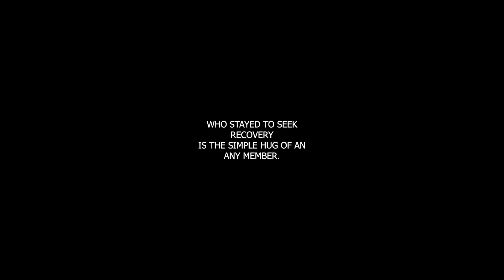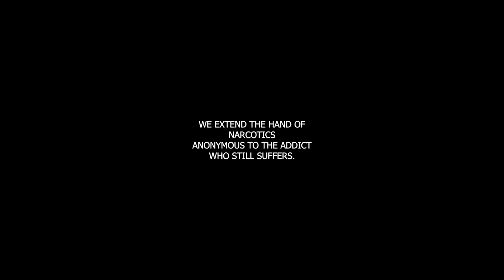Just For Today - February 5 | Welcoming Newcomers in NA | Daily NA Meditation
"Keep Coming Back!" is the theme of our February 5th meditation on 12steprecovery, reflecting on the warm welcome we received at our first Narcotics Anonymous meeting, as highlighted in the Basic Text, page 80. This session focuses on the importance of extending a welcoming hand to newcomers, which can significantly impact their journey towards recovery.

In this video, we reminisce about our own initial experiences attending an NA meeting—how daunting it was and what made us feel comfortable enough to return. We discuss the crucial role of the welcoming atmosphere created by existing members and how something as simple as a hug, a warm greeting, or the offer of a phone number can make all the difference to someone new to the program.

We emphasize the responsibility of those with clean time to continue the tradition of welcoming newcomers. By sharing our gratitude for the support we received early in our recovery, we commit to paying it forward, ensuring that every newcomer feels the sense of belonging that encouraged us to keep coming back.

Join us in today's meditation as we reflect on the value of kindness and support within the NA community. We remind ourselves that our actions, no matter how small, can have a profound impact on the lives of those beginning their journey in recovery.

💬 Share your experiences of being welcomed into NA or how you’ve welcomed others in the comments section.

Just for today, I will show my gratitude for the welcome I received by extending the same warmth and support to a newcomer.